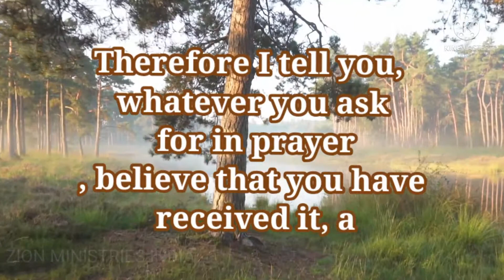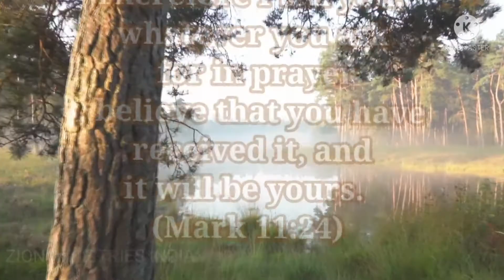1 December 2021 god's promise word by Zion ministries India (Telugu , Tamil English)